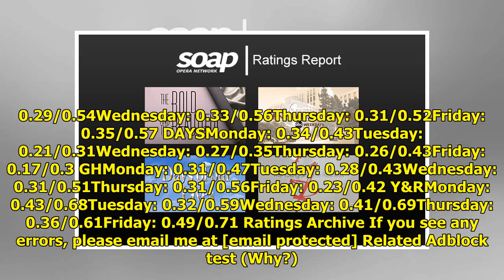Soap Opera Ratings Report for the Week October 18-22, 2021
NOTE: Please do not copy and p...